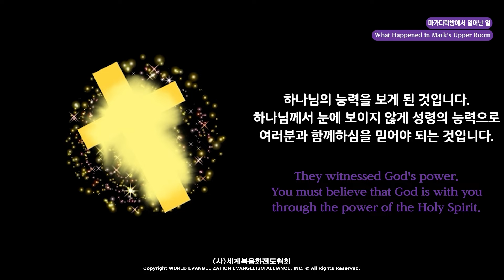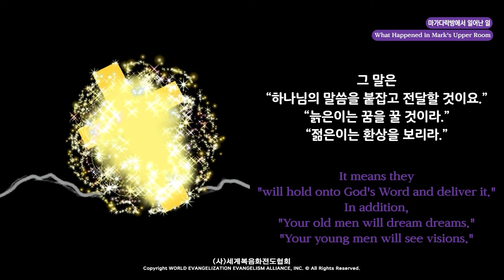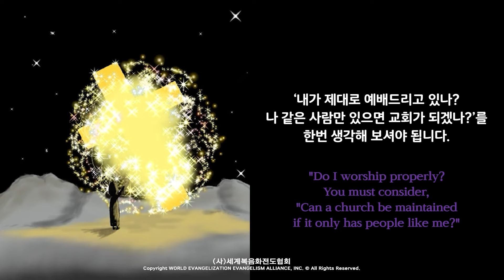2024.08.17 (토) 기도수첩 - 영원한 빛의 경제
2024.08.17 (토) 기도수첩 - 영원한 빛의 경제